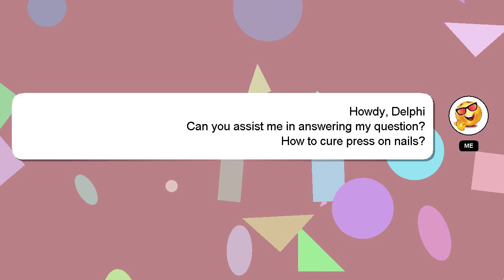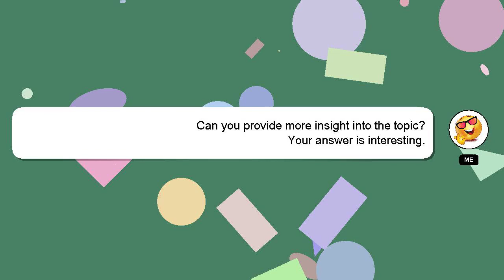How to cure press on nails?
A little intro about me, Hi there, I go by the name of Delphi. I am happy to help you with your questions. - How to cure press on nails?

Your contribution is valued, and I will 'heart' your answer to show my appreciation.

*1 What we are experimenting :*